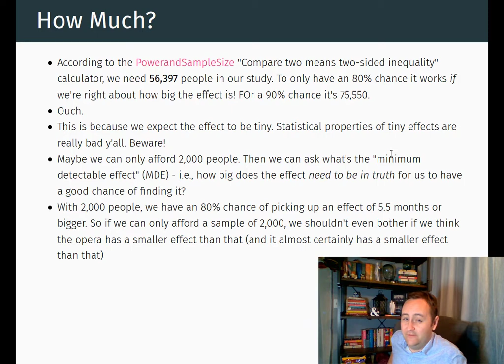Econometrics - Power Analysis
This video covers the concepts behind power analysis and how it can be used to determine the necessary sample size (or minimum necessary effect) to get decent statistical power in an experiment.

Mentioned in the video:
Calculators!